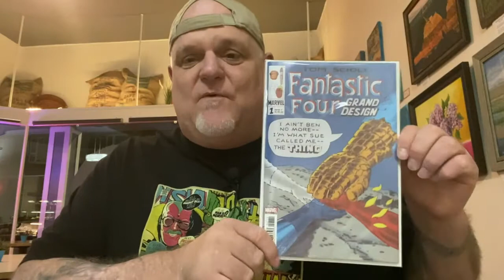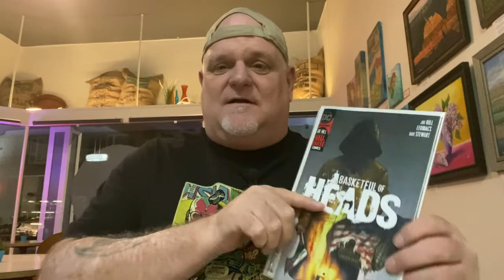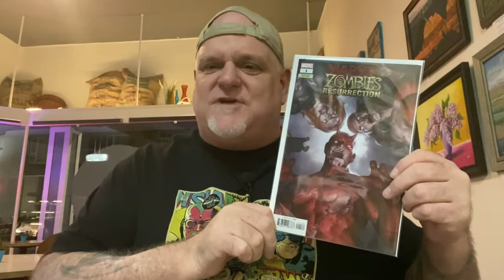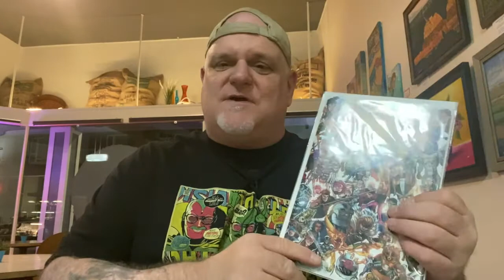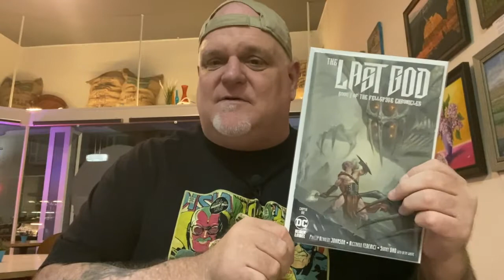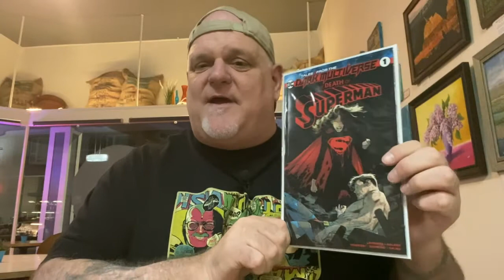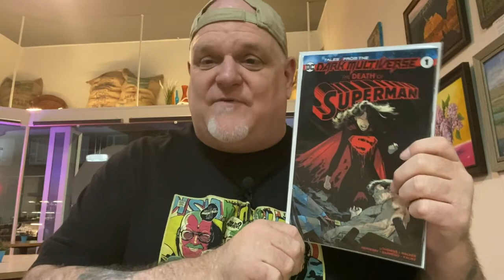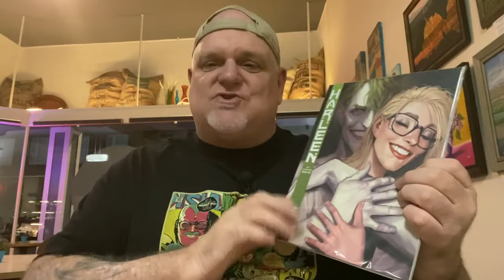Comics with My Coffee #4 Some Black Label Goodness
These are my reviews of the books on my pull list for 10/30/2019.  Sorry everyone, Super Dave could not make it so I am flying solo this morning.  Hopefully we will have him on soon!  I got some great reviews today.  Hope you like them!